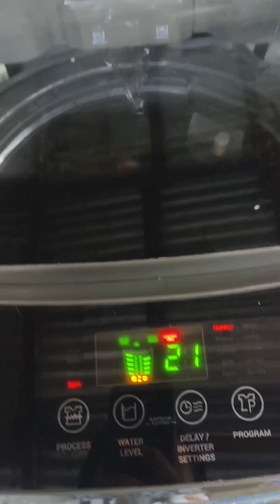Bonding with my Indian partner